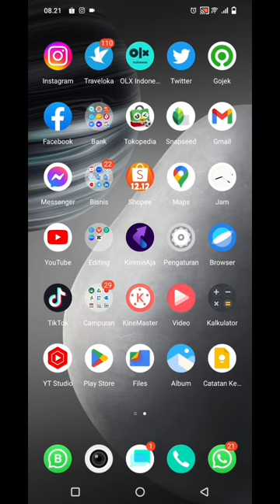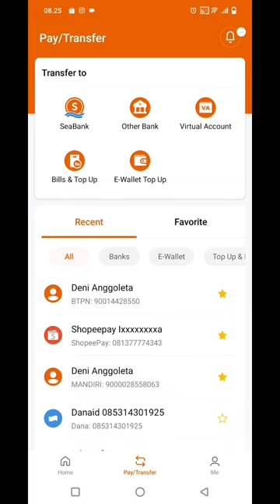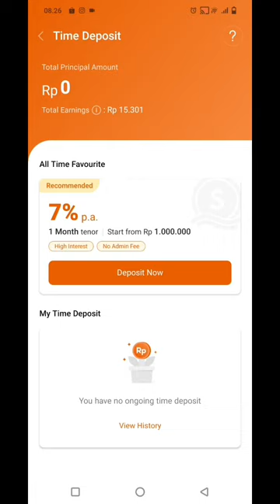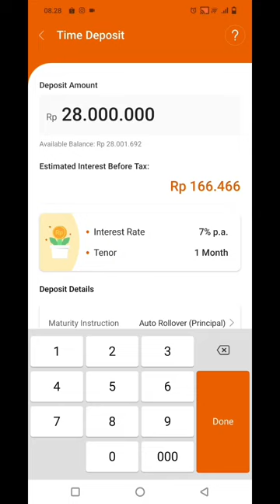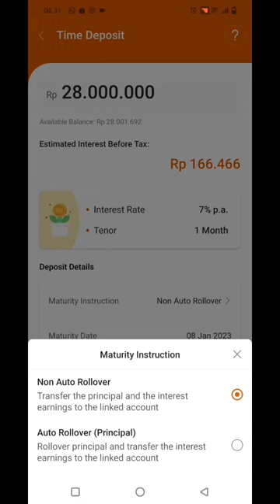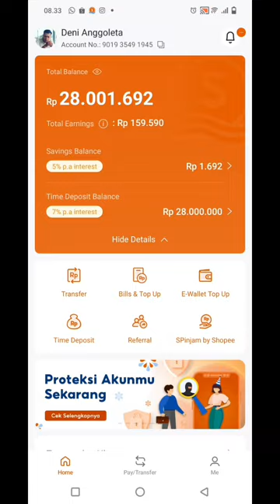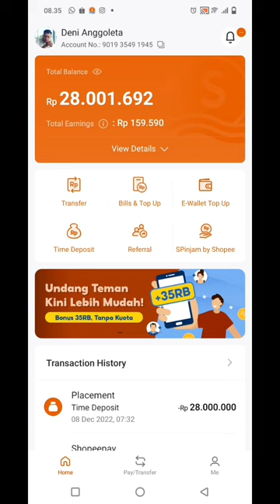Cara Mudah Mendapatkan Uang Gratis Tanpa Bekerja Di Transfer Tiap Bulan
Aplikasi SeaBank adalah Aplikasi Bank Online yang masih satu Group dengan Aplikasi Shopee.

Aplikasi SeaBank terpercaya karena merupakan Aplikasi dari Bank SeaBank yang terdaftar di OJK serta di jamin oleh LPS selayaknya Bank lain seperti Bank Mandiri atau BCA.

Aplikasi SeaBank menawarkan keuntungan tinggi dari Deposito dan ini adalah kunci utama dari Cara Mudah Mendapatkan Uang Gratis Tanpa Bekerja di transfer tiap bulan.

Dan langkah pertama, Anda bisa membuka rekening di Aplikasi SeaBank dengan daftar dari Link ini untuk mendapatkan bonus keuntungan awal.

Dapatkan bonus tunai Rp 10.000 sekarang dengan daftar SeaBank dan gunakan kode referral saya  : 3W4YKG